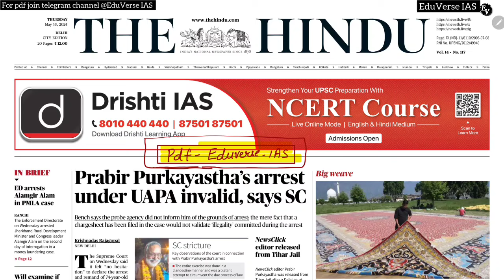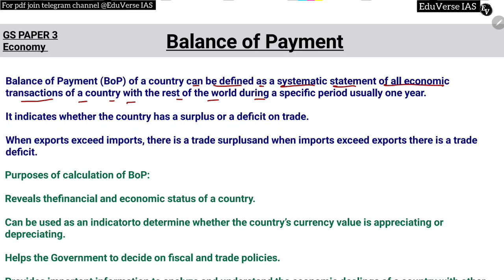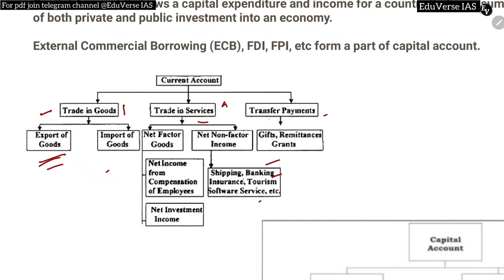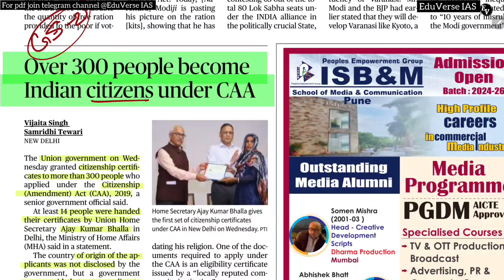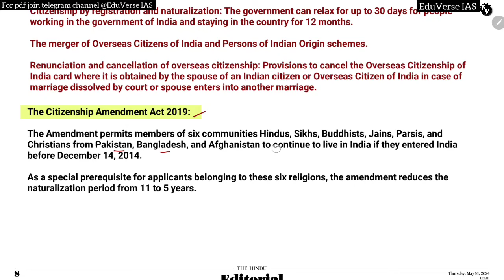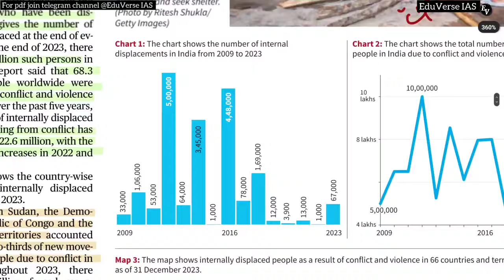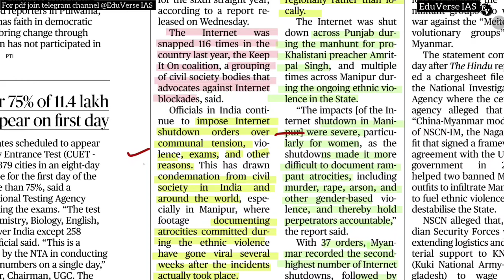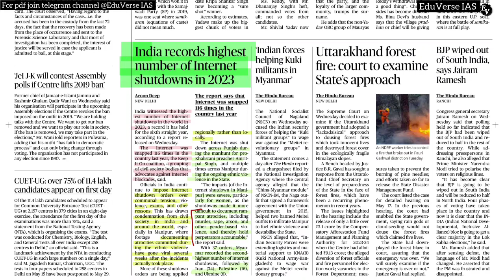16 May 2024 | THE HINDU NEWSPAPER ANALYSIS 16 May 2024 Current Affairs Editorial Analysis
16 MAY Current Affairs Today | Current Affairs for UPSC Exam | The Hindu Analysis 21 MARCH 2024

 The Hindu Daily News and Editorial Analyses by   @EduVerse-IAS
Important Notice:- Get your subscription to The Hindu Newspaper from The Hindu's official The Hindu)
The Hindu) and buy your own Newspaper.
We are not the publisher or owner of this e-paper, I suggest you please go to The Hindu's official website and buy the Hindu paid version and Support the publisher.
The Hindu
About The Hindu 👇
Owner(s) –
The Hindu Group, and Kasturi and Sons Limited
Founder(s)- G. Subramania Iyer
Publisher-N. Ravi
Language- English
Headquarters- Chennai, Tamil Nadu, India CountryIndia
Circulation1,415,792 Daily(as of December 2019) ISSN0971-751X
OCLC number13119119